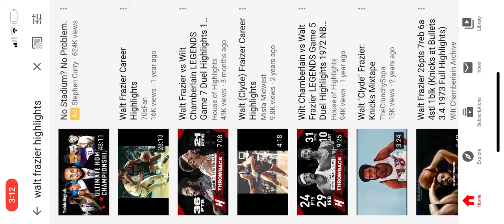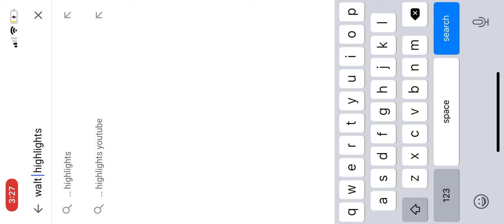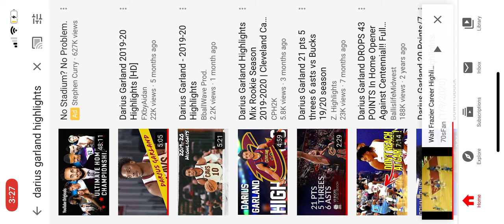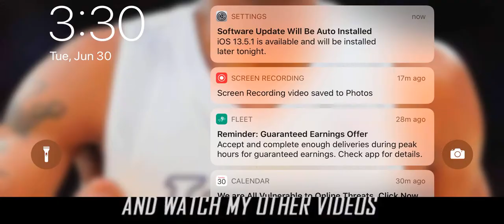Walt Frazier or Darius Garland ALL TIME ? Walt Frazier Career Highlights Reaction